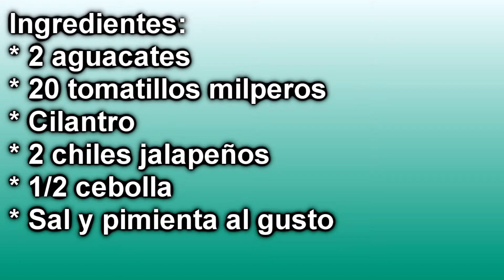Como preparar una guacasalsa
Ponle un poco de picante al guacamole y disfruta de esta rica guacasalsa.